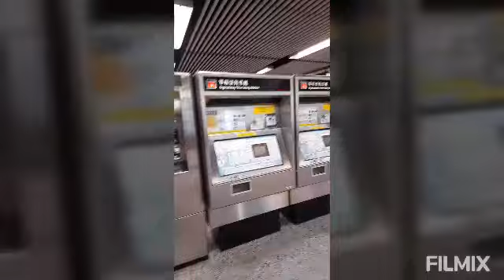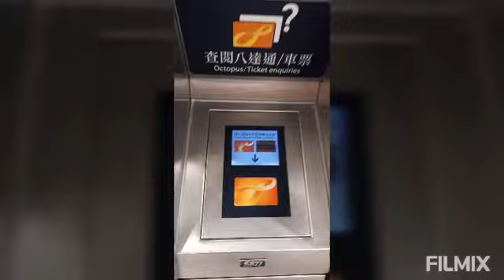FULL VIDEO ng HIKING adventures Ko | Kowloon peak/Suicide cliff by Bevs Ludovice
by bevs Ludovice